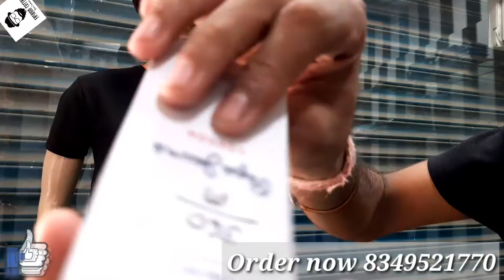Plain tshirt/superb colours/fashioncottage_fc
OWNER - HARSHIT SHRIVASTAVA
               - HARSH SHRIVASTAVA

GOOGLE MAP - FASHION COTTAGE

HEY GUYZZ
WELCOME TO FASHION COTTAGE

IN THIS VIDEO ME HUM APKO PLAIN TSHIRT KI KCHH ANOKHE COLOURS DIKHATE HAI, ISME 6ALAG ALAG COLOUR HONGE ,SIZE M TO XL RAHEGA OR SATH ME WAFFLE FABRIC HIGA TO EK DUM JHAKAS T SHIRT HONE WALI HAI BAWA POORA VIDEO DEKHO OR VIRAL KARO

HUM ONLINE DELEVIRY ALL OVER INDIA ME COVER KRTE HAI , SO AP KAHI SE ORDER KAR SAKTE HAI

HUMSE JUDNE OR ORDER KARNE KE LIYE FOLLOW KARE PAGE 🖤👇🏻🇮🇳

                             DHANYWAD